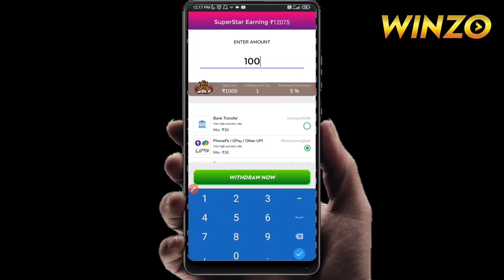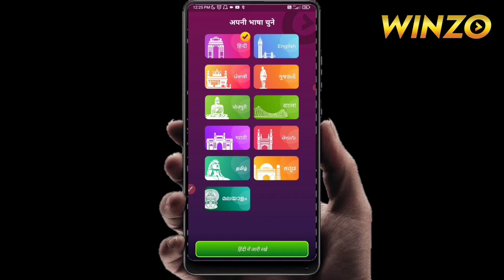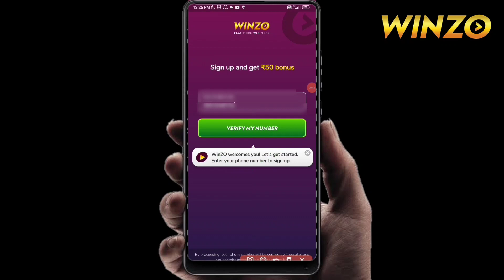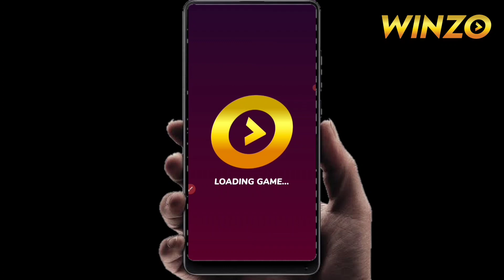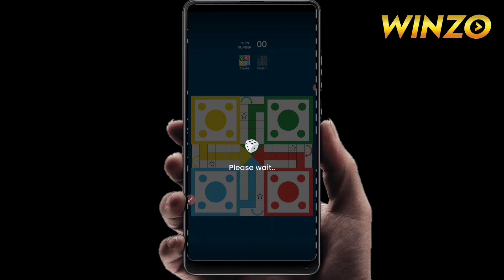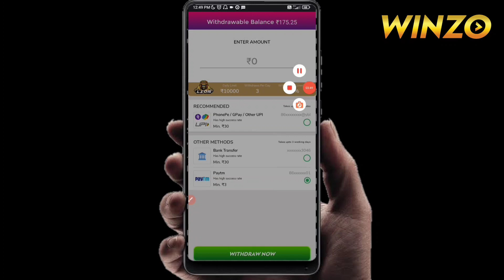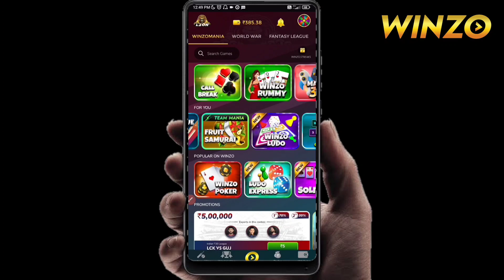Winzo App Se Paise Kaise Kamaye | Winzo Ludo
Winzo App Official Link  👇 50₹